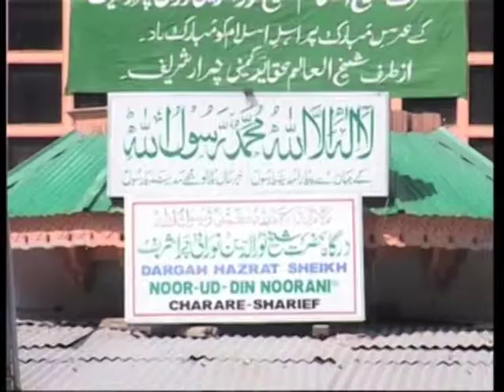Devotees remember Sufi saint on his death anniversary in Jammu and Kashmir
Devotees gather in India's northern Jammu and Kashmir state to commemorate death anniversary of Sufi saint, Sheikh Noor-ud-din Wali, at his holy shrine.